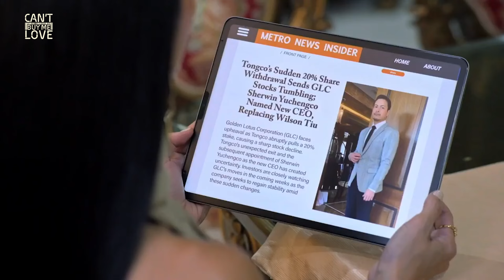Caroline tells Bingo the news about Edward's killer | Can’t Buy Me Love Recap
Can't Buy Me Love: Week 19 Recap - Part 1
Can't Buy Me Love Episodes: February 12 - February 4, 2024